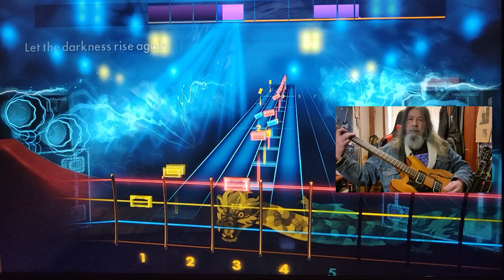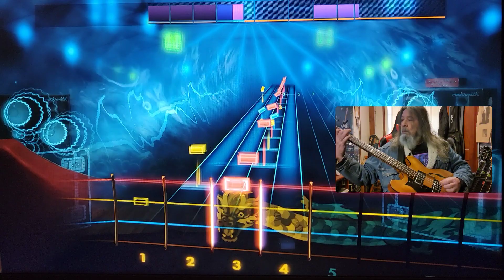Rocksmith CDLC Bass Evil Thing Danzig